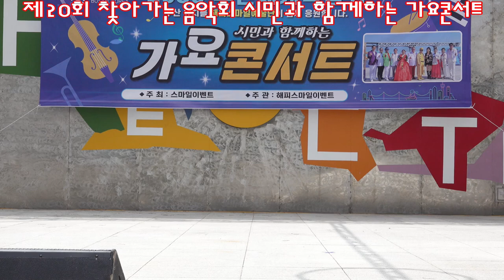가수임채린 추억속의그사랑 르네시떼특설무대